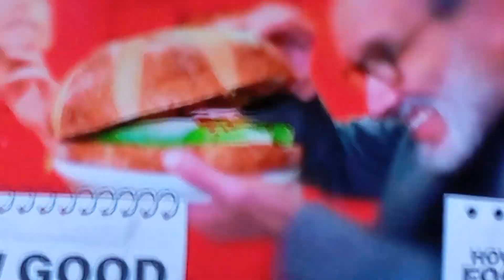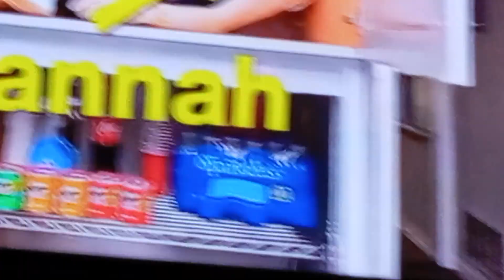23 October 2024